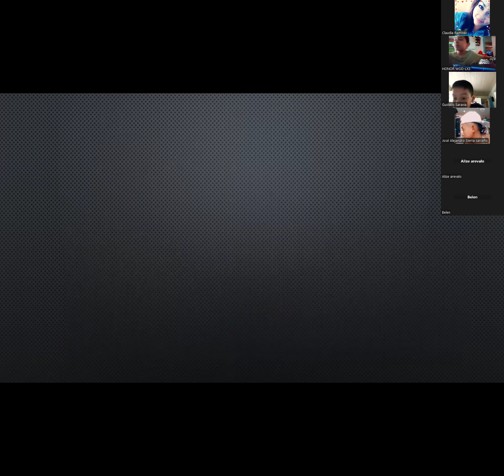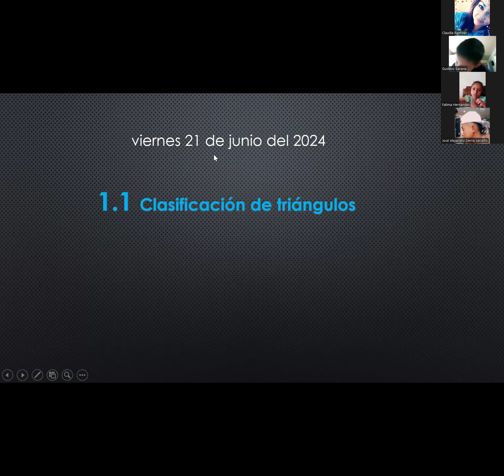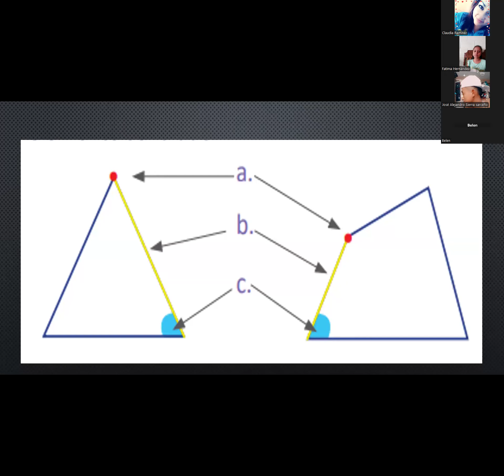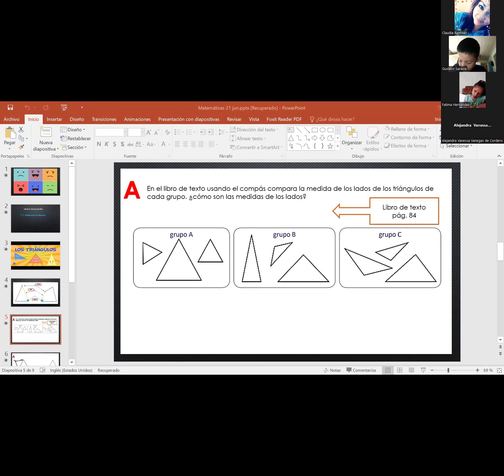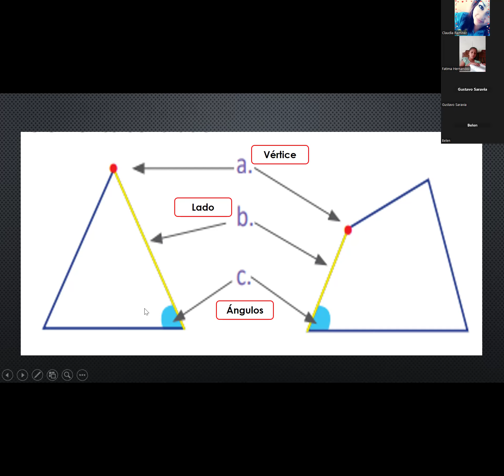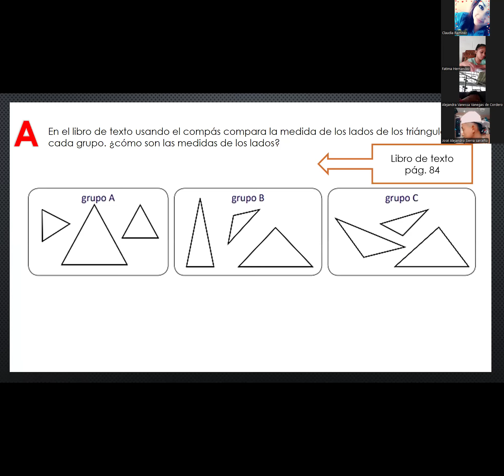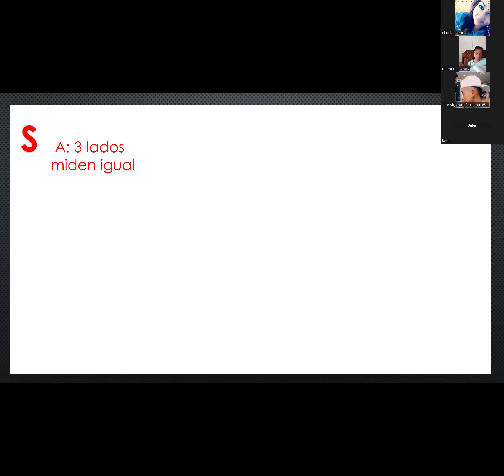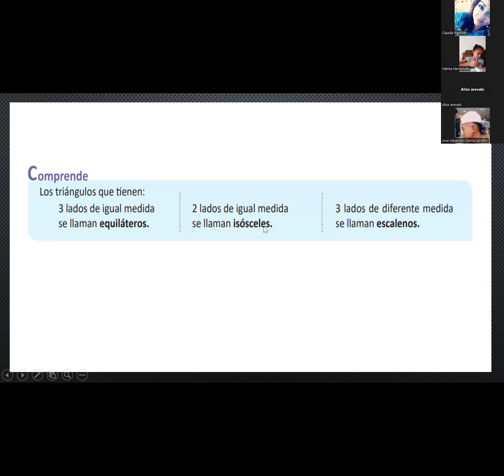Clase de matemáticas 3 °B " 1.1 Clasificación de los triángulos